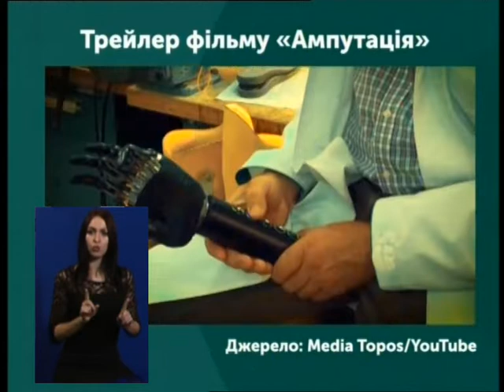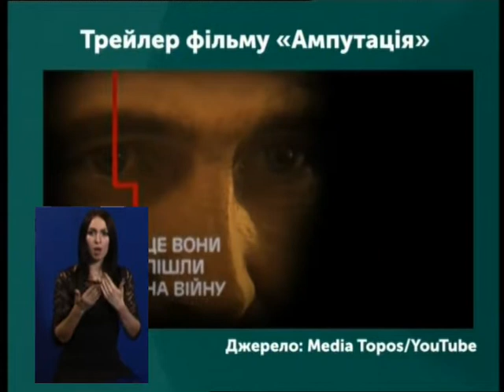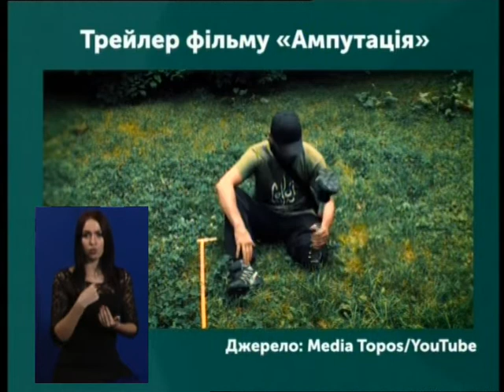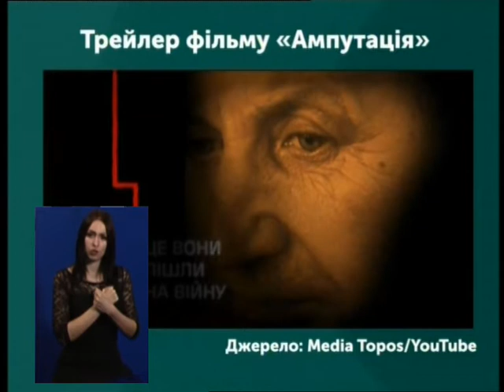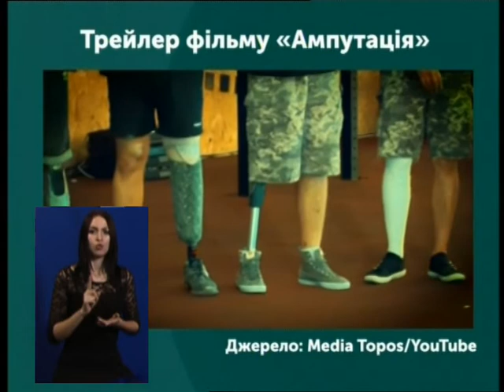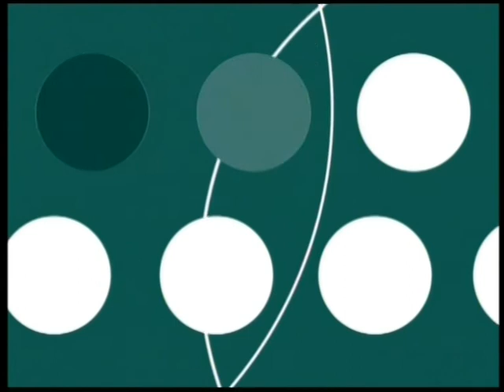25.10.18 Тема дня: Документальне кіно про бійців на Сході. Стародубцева, Соловйова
У Харкові стартував міжнародний кінофестиваль документальних та художніх фільмів Кинофестиваль Kharkiv MeetDocs. Серед фільмів-учасників – документальна стрічка «Ампутація» (2017 р.) про бійців, які зазнали поранень на Сході України.

Як документалістика привертає увагу до суспільно важливих питань і які саме проблеми порушує, говоримо сьогодні у «Темі дня» зі співаторкою фільму Лідією Стародубцевою і однією з героїнь стрічки, волонтеркою Олену Соловйовою.